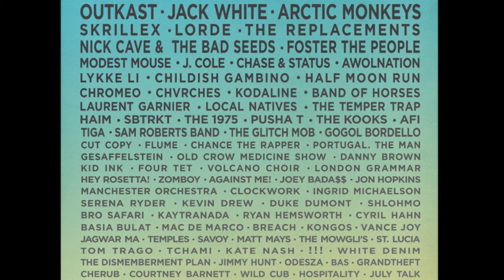DA MAIN SOURCE PRESENTS: DMS NEWS (WEEK 07/28/14)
(Talks About Put In Work Vol.6 Mixtape, Rickey D Events, Habs Nation, Alouettes VS Argonauts, Osheaga etc..)
**DA MAIN SOURCE NEWS / DMS NEWS**